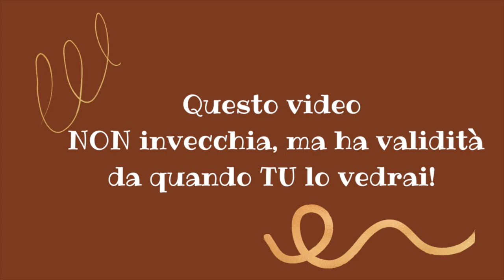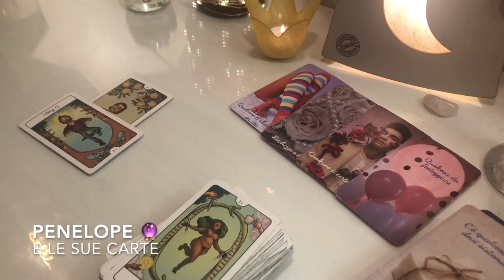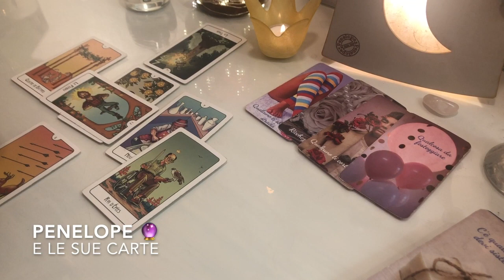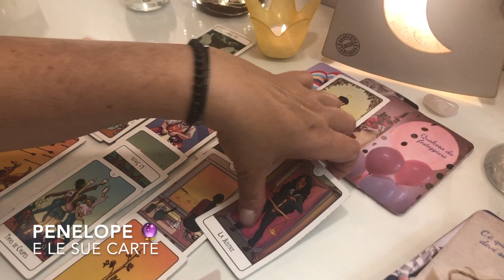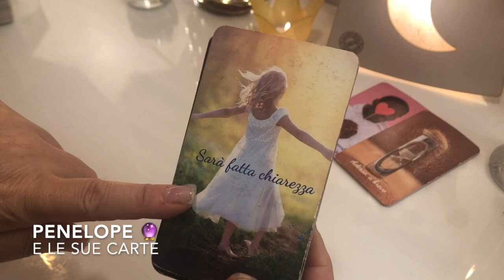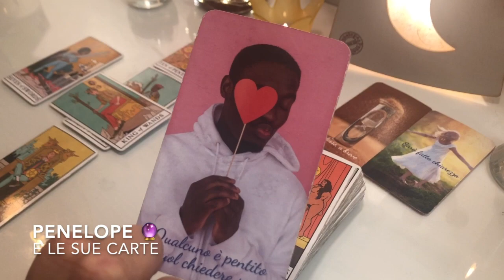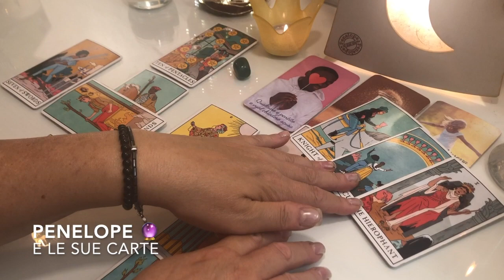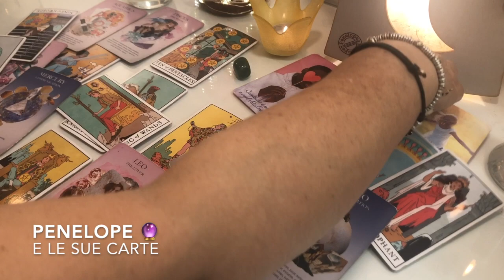Cosa ti sta per accadere? (metodo della croce celtica) 🔮 Scegli una Carta 🔮 Tarocchi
Chiediamo ai miei tarocchi cosa ti accadrà a breve.. Non ho dato tempi alle carte quindi il video avrà validità dalla presa visione.
✨TIMESTAMPS ✨
🔮 Mazzo avventurina verde
🔮 Mazzo quarzo rosa